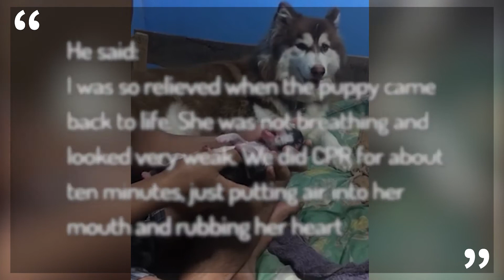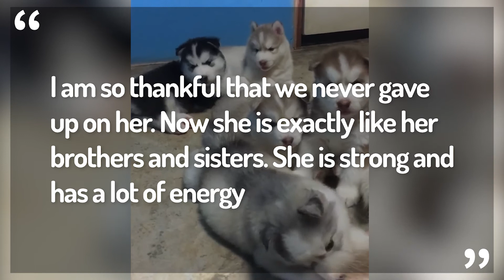New Born Puppy Revived by Owner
A new born puppy was revived by its owner.

The five-year-old mother dog named Brownie gave birth to six puppies in Samut Sakhon, central Thailand, on October 22.

But the runt of the litter, the weakest of the baby dogs, was not breathing or moving and her eyes were closed. Naturally, she had been rejected by the mother to focus on the other stronger puppies.

However, owner Nontawit Vasee, 30, tenderly cradled the struggling puppy and performed his own make-shift CPR and mouth to mouth resuscitation by blowing air into the female dog's mouth and massaging her heart.

Miraculously, the puppy spluttered back to life and after six weeks she is as strong and as healthy as her five siblings.

Nontawit named the survivor ''Katy'' and says that she is his favourite.

He said: ''I was so relieved when the puppy came back to life. She was not breathing and looked very weak. We did CPR for about ten minutes, just putting air into her mouth and rubbing her heart.

''I am so thankful that we never gave up on her. Now she is exactly like her brothers and sisters. She is strong and has a lot of energy.

''Katy is six weeks old now and she is my favourite of all the dogs. She's so beautiful. We're very thankful to have her.''

For all the best breaking viral clips, compilations, and feel good stories, make Animal Antics your daily portal for the best animal videos.